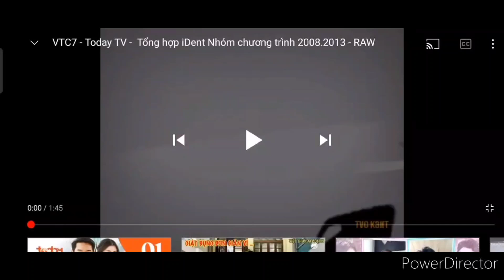8 tháng 10, 2024